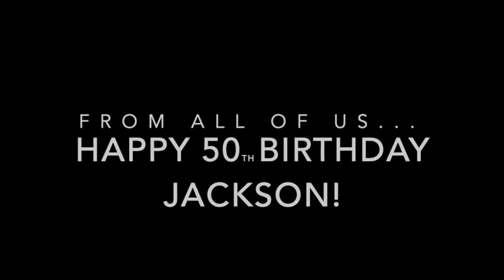Jackson's 50th Birthday. Forever thankful.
Nyaka staff, students, grannies, and volunteers sang, cheered for the milestone birthday on Sept, 3, 2020.